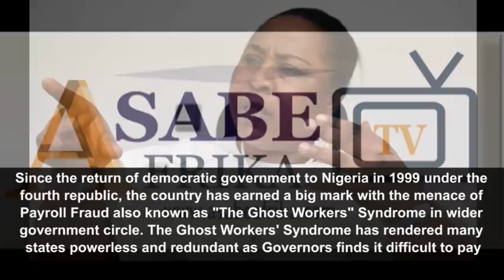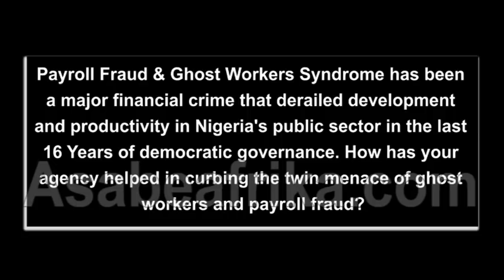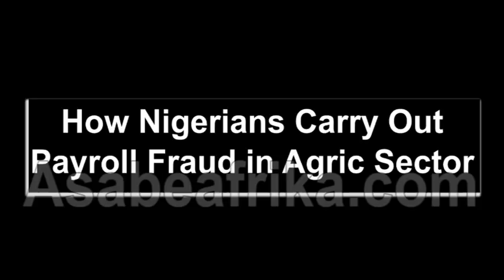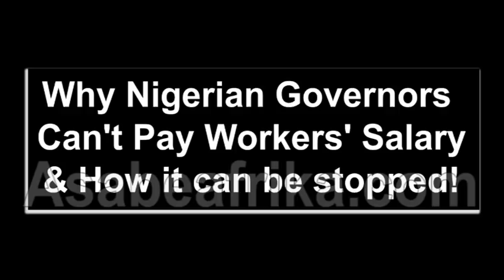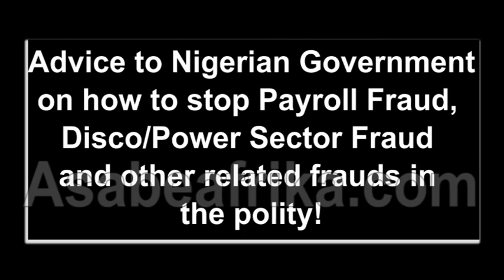Payroll Fraud: Why Nigerian State Governors Can't Pay Workers' Salary - Expert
Since the return of democratic government to Nigeria in 1999 under the fourth republic, the country has earned a big mark with the menace of Payroll Fraud also known as "The Ghost Workers" Syndrome in wider government circle. The Ghost Workers' Syndrome has rendered many states powerless and redundant as Governors find it difficult to pay salaries to a 'huge' work force at the detriment of capital projects. The battling states are worst for it despite a recent bail out fund scheme by the Federal Government under President Muhammadu Buhari's regime. The ghost workers' syndrome is the worst form of corruption in the public sector. In an  exclusive encounter with Asabe Afrika TV, Mrs. Sahadat Atinuke Bakerin-Ottun, a forensic payroll fraud prevention specialist told us the big secret behind payroll fraud schemes in the Nigerian Civil Service circle.
Ottun, a British trained Payroll Fraud Specialist showed us the many faces of payroll fraud in Nigerian Civil Service System and why State Governors can't pay salaries in many states of the federation. Her revelations will surprise you. Enjoy the clip.